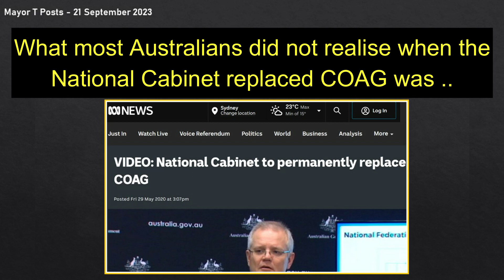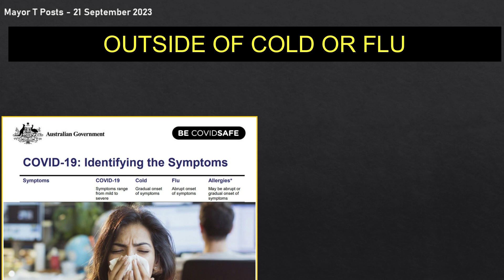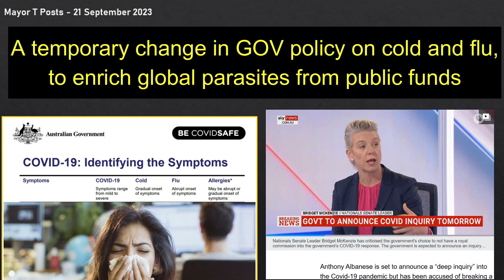A COVID Royal Commission - Could it happen ???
Albo promised a Royal Commission prior to the 2022 selection.